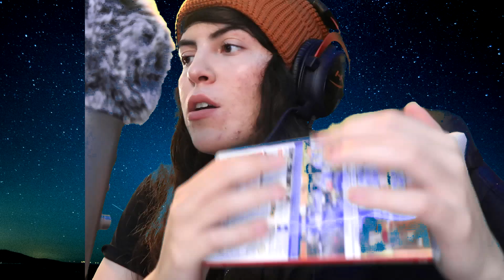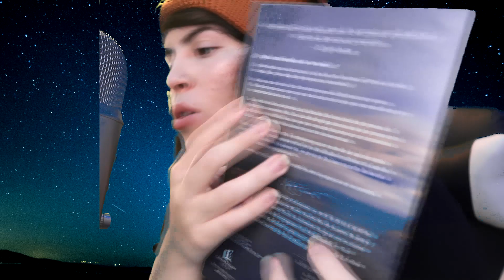ASMR Fast and Aggressive Triggers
Some fast & aggressive ASMR triggers to help you sleep, relax, and tingle :)

Follow my other Social Media!💜